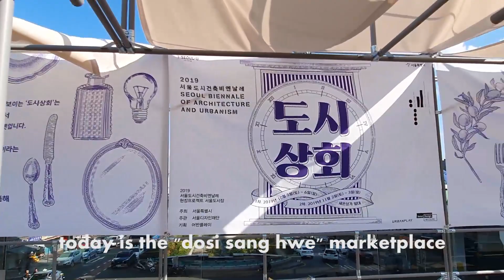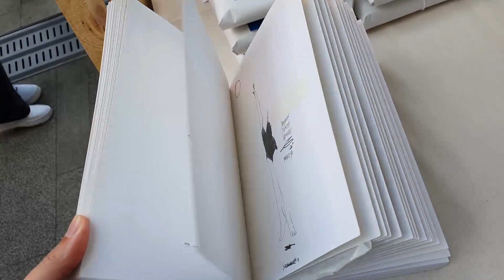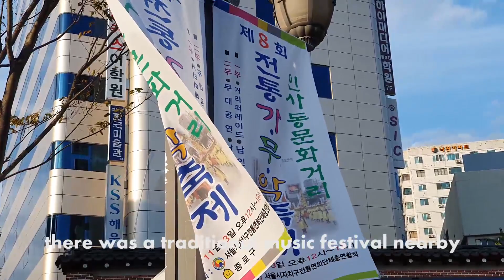Seoul Vlog - Flea Market with Me! (세운상가, 도시상회, 브이로그, korea daily vlog)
November 3, 2019. Come with me to the Sewoonsanga (세운상가) Electronics Plaza where the DosiSanghwe (도시상회) Handicrafts and Flea Market was held this weekend. It was a cool space where industrial mega architecture meets urban creators and vintage lovers. There was everything from Polly Pockets to stainless steel straws, and cool cafes and shops.

If you go, don't forget to take the elevator to the ninth floor for the rooftop view! See my blog post for more photos:

COME SAY HELLO!